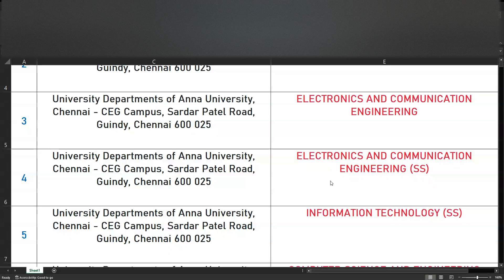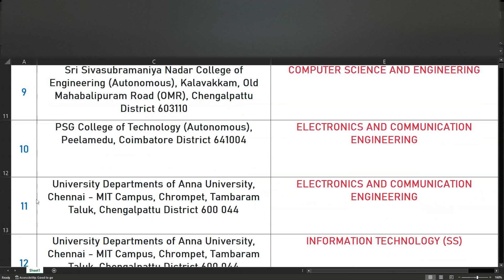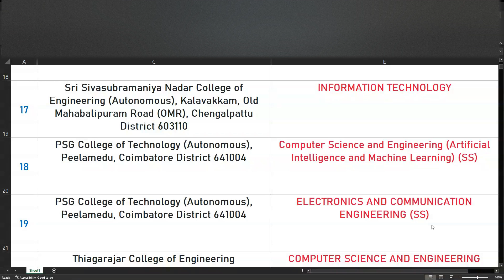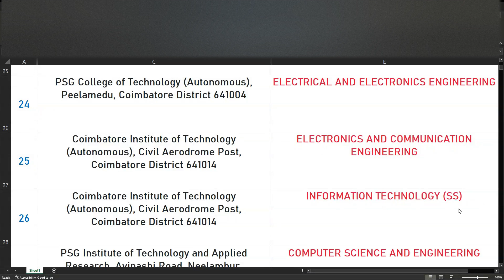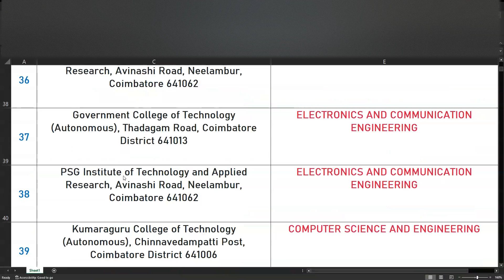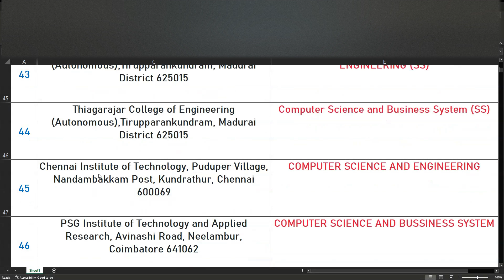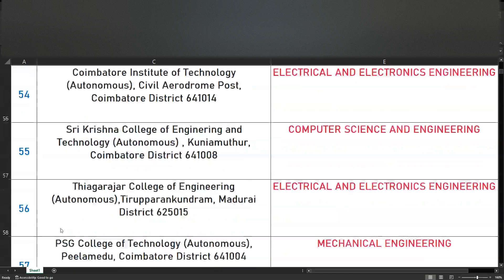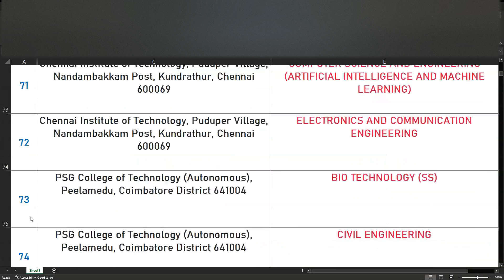Master Choice list Part 1 | 1-75 Choices | TNEA 2024| 190 and above Cut off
The Professor gives the Choice list 1-75 for students above 190 Cut off - Part 1

University Departments of Anna University, Chennai - CEG Campus, Sardar Patel Road, Guindy, Chennai 600 025 COMPUTER SCIENCE AND ENGINEERING
University Departments of Anna University, Chennai - CEG Campus, Sardar Patel Road, Guindy, Chennai 600 025 COMPUTER SCIENCE AND ENGINEERING (SS)
University Departments of Anna University, Chennai - CEG Campus, Sardar Patel Road, Guindy, Chennai 600 025 ELECTRONICS AND COMMUNICATION ENGINEERING
University Departments of Anna University, Chennai - CEG Campus, Sardar Patel Road, Guindy, Chennai 600 025 ELECTRONICS AND COMMUNICATION ENGINEERING (SS)
University Departments of Anna University, Chennai - CEG Campus, Sardar Patel Road, Guindy, Chennai 600 025 INFORMATION TECHNOLOGY (SS)
University Departments of Anna University, Chennai - MIT Campus, Chrompet, Tambaram Taluk, Chengalpattu District 600 044 COMPUTER SCIENCE AND ENGINEERING
PSG College of Technology (Autonomous), Peelamedu, Coimbatore District 641004 COMPUTER SCIENCE AND ENGINEERING (SS)
University Departments of Anna University, Chennai - MIT Campus, Chrompet, Tambaram Taluk, Chengalpattu District 600 044 COMPUTER SCIENCE AND ENGINEERING (SS)
Sri Sivasubramaniya Nadar College of Engineering (Autonomous), Kalavakkam, Old Mahabalipuram Road (OMR), Chengalpattu District 603110 COMPUTER SCIENCE AND ENGINEERING
PSG College of Technology (Autonomous), Peelamedu, Coimbatore District 641004 ELECTRONICS AND COMMUNICATION ENGINEERING
University Departments of Anna University, Chennai - MIT Campus, Chrompet, Tambaram Taluk, Chengalpattu District 600 044 ELECTRONICS AND COMMUNICATION ENGINEERING
University Departments of Anna University, Chennai - MIT Campus, Chrompet, Tambaram Taluk, Chengalpattu District 600 044 INFORMATION TECHNOLOGY (SS)
PSG College of Technology (Autonomous), Peelamedu, Coimbatore District 641004 INFORMATION TECHNOLOGY (SS)
University Departments of Anna University, Chennai - CEG Campus, Sardar Patel Road, Guindy, Chennai 600 025 ELECTRICAL AND ELECTRONICS ENGINEERING
University Departments of Anna University, Chennai - MIT Campus, Chrompet, Tambaram Taluk, Chengalpattu District 600 044 ARTIFICIAL INTELLIGENCE AND DATA SCIENCE (SS)
University Departments of Anna University, Chennai - MIT Campus, Chrompet, Tambaram Taluk, Chengalpattu District 600 044 ELECTRONICS AND COMMUNICATION ENGINEERING (SS)
Sri Sivasubramaniya Nadar College of Engineering (Autonomous), Kalavakkam, Old Mahabalipuram Road (OMR), Chengalpattu District 603110 INFORMATION TECHNOLOGY
PSG College of Technology (Autonomous), Peelamedu, Coimbatore District 641004 Computer Science and Engineering (Artificial Intelligence and Machine Learning) (SS)
PSG College of Technology (Autonomous), Peelamedu, Coimbatore District 641004 ELECTRONICS AND COMMUNICATION ENGINEERING (SS)
Thiagarajar College of Engineering (Autonomous),Tirupparankundram, Madurai District 625015 COMPUTER SCIENCE AND ENGINEERING
Sri Sivasubramaniya Nadar College of Engineering (Autonomous), Kalavakkam, Old Mahabalipuram Road (OMR), Chengalpattu District 603110 ELECTRONICS AND COMMUNICATION ENGINEERING
Coimbatore Institute of Technology (Autonomous), Civil Aerodrome Post, Coimbatore District 641014 COMPUTER SCIENCE AND ENGINEERING (SS)
Coimbatore Institute of Technology (Autonomous), Civil Aerodrome Post, Coimbatore District 641014 COMPUTER SCIENCE AND ENGINEERING
PSG College of Technology (Autonomous), Peelamedu, Coimbatore District 641004 ELECTRICAL AND ELECTRONICS ENGINEERING
Sri Sivasubramaniya Nadar College of Engineering (Autonomous), Kalavakkam, Old Mahabalipuram Road (OMR), Chengalpattu District 603110 ELECTRICAL AND ELECTRONICS ENGINEERING
Sri Sivasubramaniya Nadar College of Engineering (Autonomous), Kalavakkam, Old Mahabalipuram Road (OMR), Chengalpattu District 603110 MECHANICAL ENGINEERING
PSG College of Technology (Autonomous), Peelamedu, Coimbatore District 641004 ELECTRICAL AND ELECTRONICS (SANDWICH) (SS)
PSG College of Technology (Autonomous), Peelamedu, Coimbatore District 641004 MECHANICAL ENGINEERING (SS)
PSG College of Technology (Autonomous), Peelamedu, Coimbatore District 641004 CIVIL ENGINEERING (SS)
Sri Sivasubramaniya Nadar College of Engineering (Autonomous), Kalavakkam, Old Mahabalipuram Road (OMR), Chengalpattu District 603110 CHEMICAL ENGINEERING